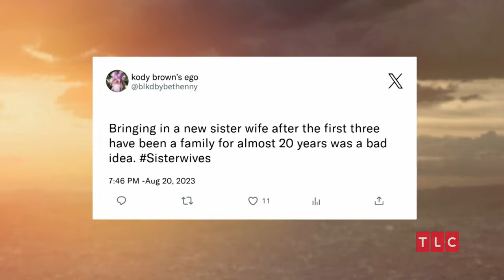Sister Wives: The S18 Lookback/Talkback Summary You NEED!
Season 18 Bonus Episodes/Look Back Talk Back Episodes Summary. After season 18 ended, TLC released four bonus episodes containing footage of the cast reacting to curated clips from the past eighteen seasons. And holy MORMON-BALLS is there a lot to talk about! We've got Kody and Robyn, at home, on their couch, doing THE MOST to clear their name while watching footage that contradicts everything they're saying (how do they do this, you ask? It's a special skill they have). Also, JEN is basically the star of the talkbacks, she says so much in the scenes she's in, I think they need to consider making her an "every episode" kind of cast member for season 19. Anyways, LETS MENTION IT ALL! Comment your favorite moment of the bonus episodes including ones I left out of the recap!

Thanks for being patient with me as I worked on this video! Tonight I'm live with Sarah and James per usual, see you at 7pm eastern on all of our channels!